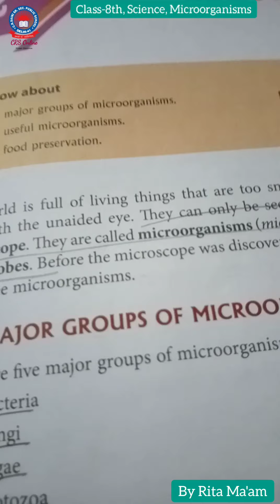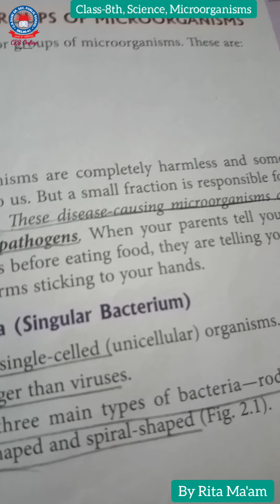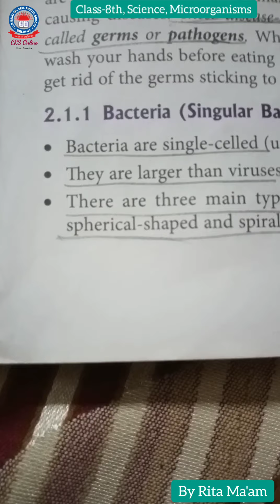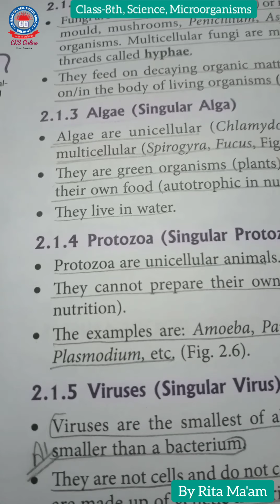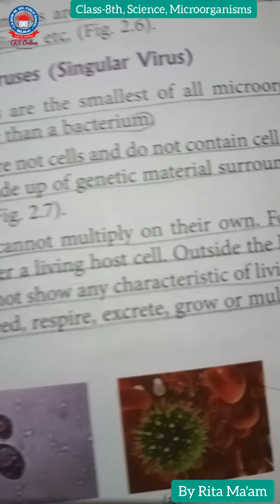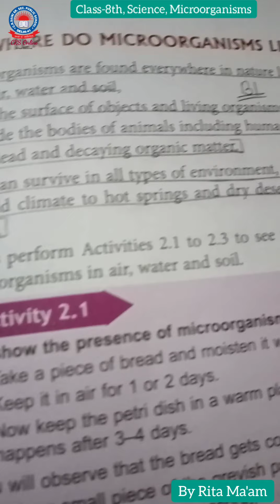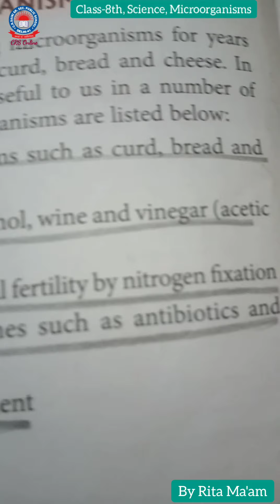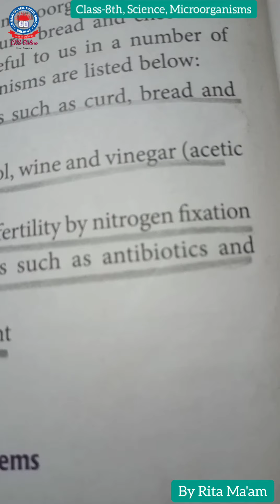Microorganisms, Class-8th, Science, CRSPS